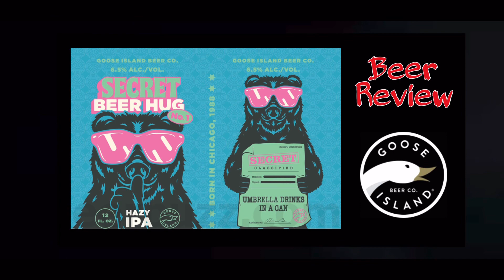“Secret Beer Hug” Hazy IPA (Goose Island Beer Co.) Review #1056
Review #1,056

Brewery: Goose Island
Name: Secret Beer Hug
Style: Hazy New England IPA
ABV: 6.5%
IBU: N/A

Description:
Classified Hazy IPA described as being "Umbrella Drinks in a Can"

I have an extensive collection of playlists for you to enjoy!